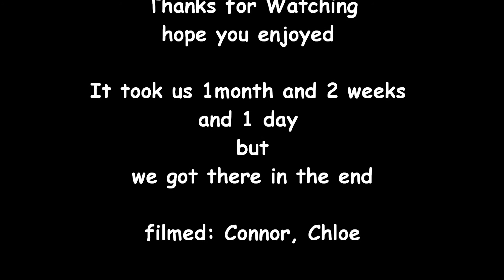Chloe & Connor Street Scooter Edit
Hi people new channel new stuff and 1st scooter edit hope you like it.